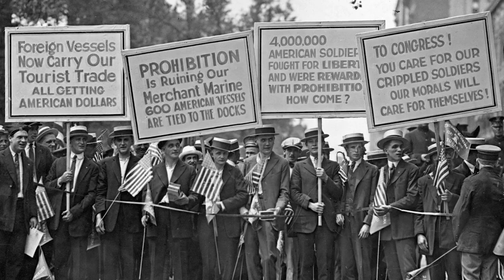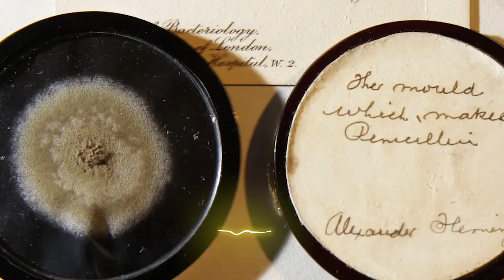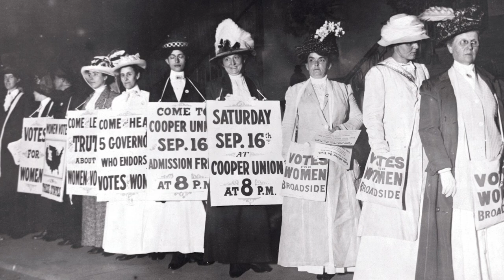Top 10 Unusual Events From The Roaring' Twenties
The Roarin' 20's were ALL but a roarin' good time. Prohibition, the introduction to the work week, and a Tuesday we'll NEVER forget, join us today as we count down our Top 10 Unusual Events From The Roaring' Twenties!